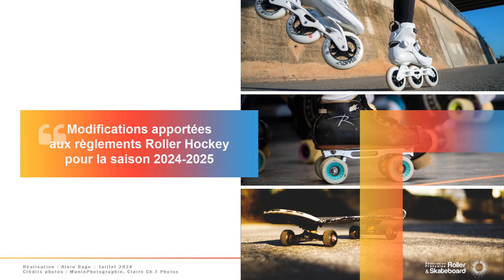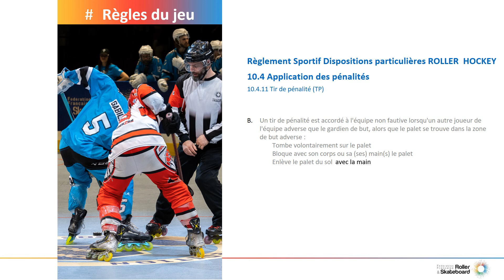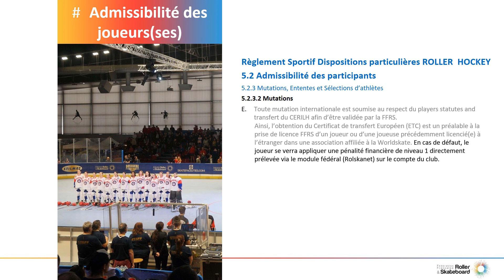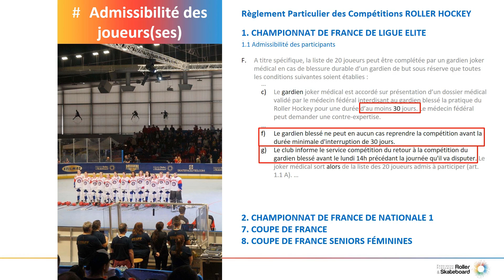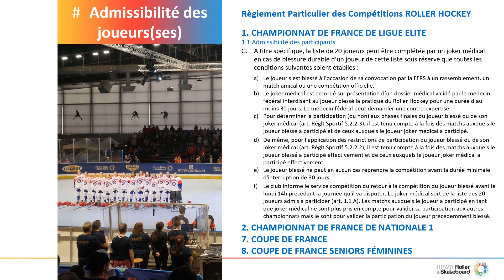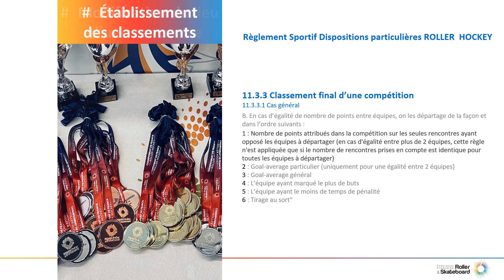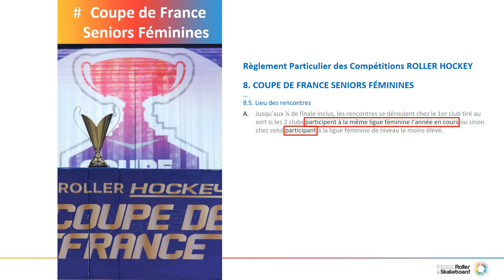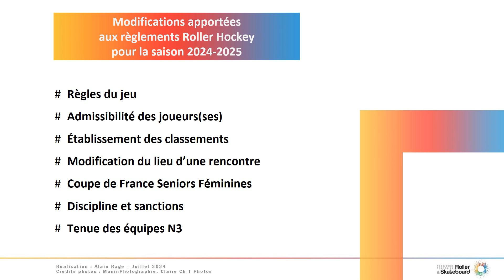Découvrez les modifications apportées aux règlements pour la saison 2024-2025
La rentrée se prépare dès à présent avec la vidéo de présentation des modifications apportées aux règlements pour la saison 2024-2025.